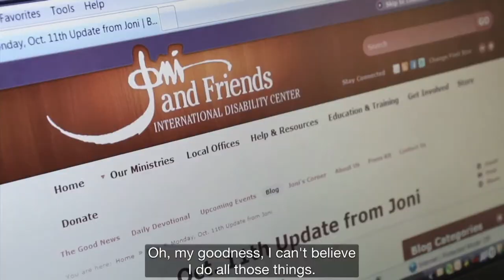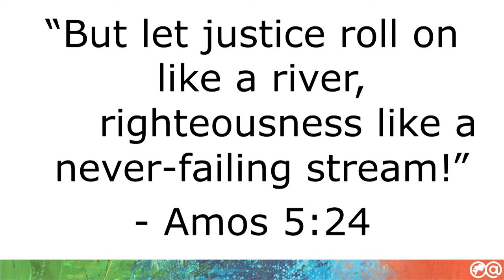Joni Eareckson Tada at the Global Access Conference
Ms. Tada sketches problematic issues surrounding the treatment of people with disabilities around the world.  She brushstrokes topics involving infants and children, abortion, and euthanasia, providing sobering examples of the “bad news,” in order to set the stage for the “good news.”  Ms. Tada lays out a biblical view of disability and disability ministry, based on the Word of God, moral rights, human dignity, and justice.  She shares inspirational snapshots of various disability ministry movements globally, encouraging fellow believers to join with God Himself, who has “arisen” to act on behalf of people with disabilities.